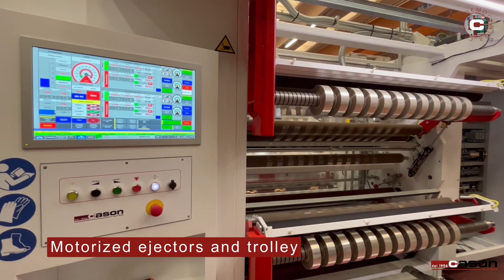Dual shaft slitter rewinder multi-application Innova Biback FL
Discover the slitter rewinder dual shaft multi-application Innova Biback FL, this model is highly valued by Customer for its high flexibility.

🔝The competitive advantages in this slitter rewinder is its double slitting solution: razor blades and disc knives slitting.

The technical features of this machine are:
• Unwinder Ø up to 1000 mm
• Splicing table
• Automatic laser for slitting positioning
• Minimum slit width Ø 50 mm up to Ø 800 mm
• Motorized ejectors and trolley

Do you need further information?